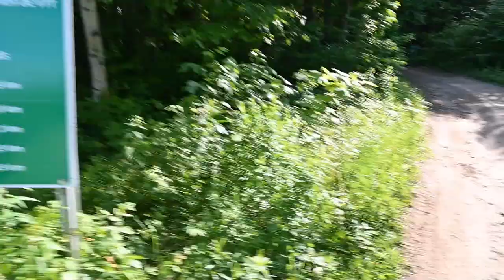Indian Cucumber-Root, Foraging Wild Edibles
Delicious wild edible rhizome/root. Found in older growth forests of yellow birch, white birch and maple, this small plant is well worth knowing. I take you through a beautiful trail and show you what the wild cucumber is and what it looks like. Great plant to know in case you need it in a survival situation. It is relatively simple to identify and tastes very good.